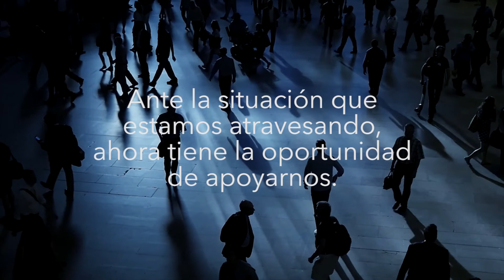ImpactandoNaciones#1353 - VERDADEROS ADORADORES